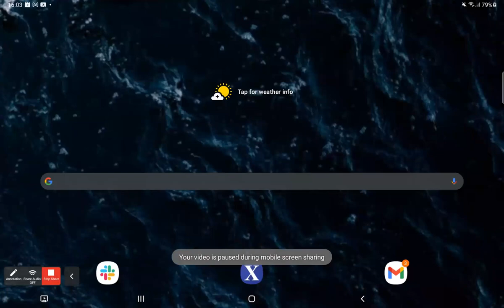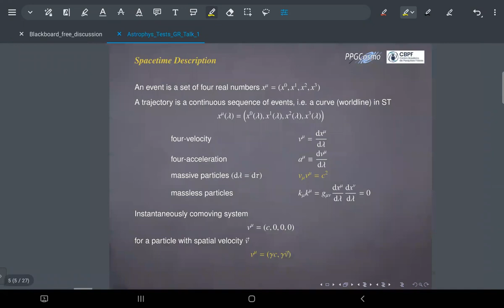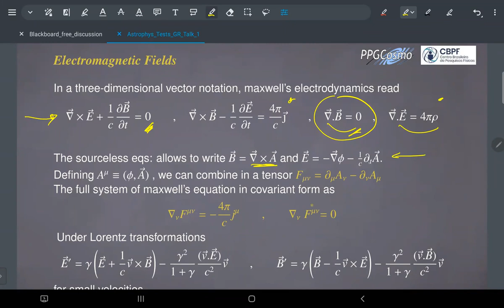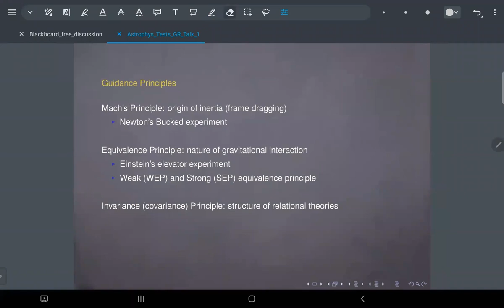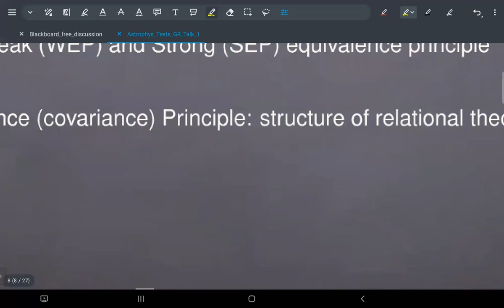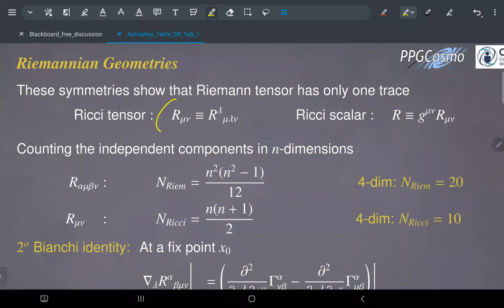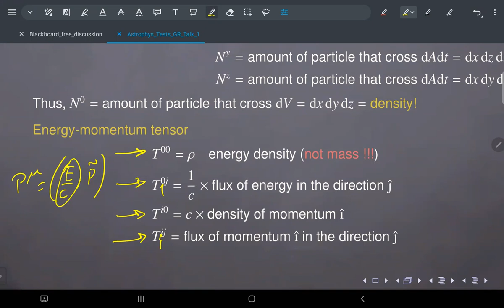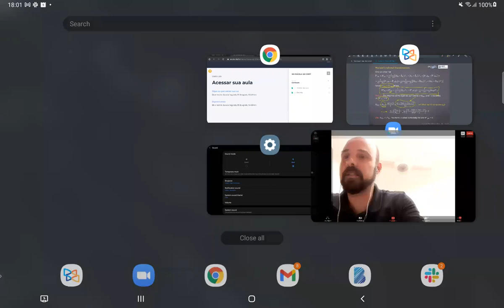D09 SEG Testes Astrofísicos da Relatividade Geral